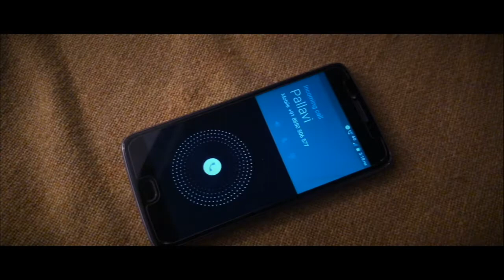HAKIKAT | Escape The Ordinary | Episode 1 Trailer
This Winter, Escape The Ordinary.
Watch The New Trailer For HAKIKAT WEBSERIES – Only In Black Curtain Theatre 🎬🍿

"Good Series Don't Give Up All Their Secrets At Once. " 🎟